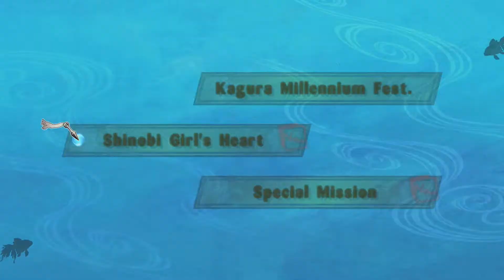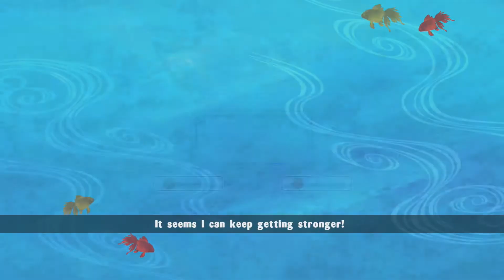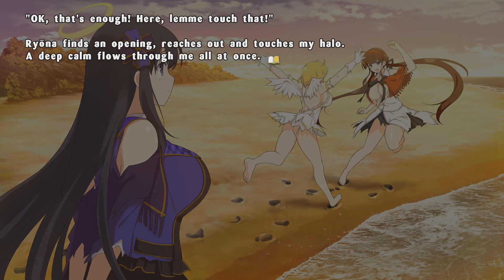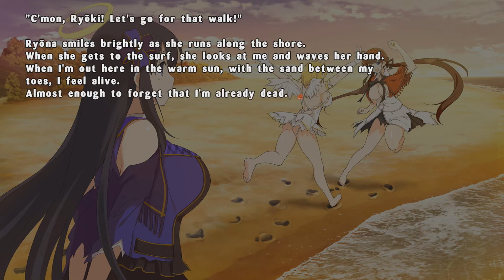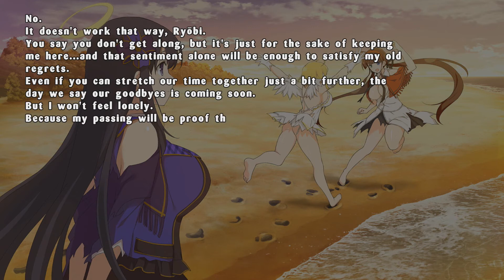Ryoki's Rampage | Senran Kagura Estival Versus | Part 55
Such a sweet, angry girl.

Senran Kagura: Estival Versus (閃乱カグラ ESTIVAL VERSUS -少女達の選択 Senran Kagura Estival Versus -Shoujotachi no Sentaku?) is a 3D Action Brawler for the PlayStation 4 and PlayStation Vita, developed by Tamsoft and published by Marvelous Entertainment. The game was released on March 26, 2015 in Japan,March 15, 2016 In North America & March 18,2016 In Europe.

It is the seventh game in the series, and the sequel to Senran Kagura: Shinovi Versus. It features 5 brand new characters, 3 characters who were previously unplayable, and 4 guest characters from other series, bringing the total playable character count to 34.